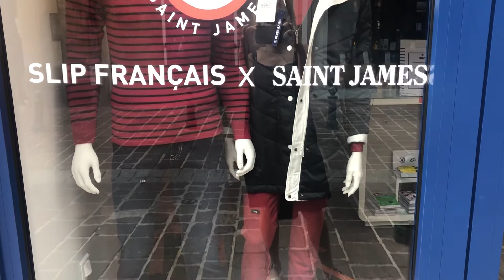Как одеваются во Франции. Улицы, витрины, стритсталеры города Фонтенбло .